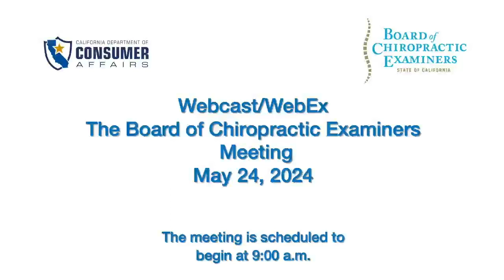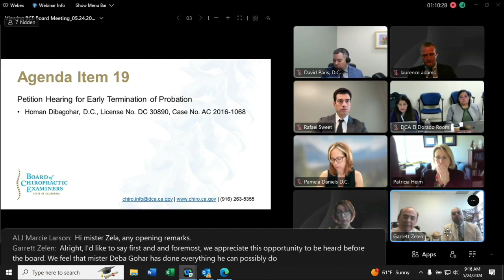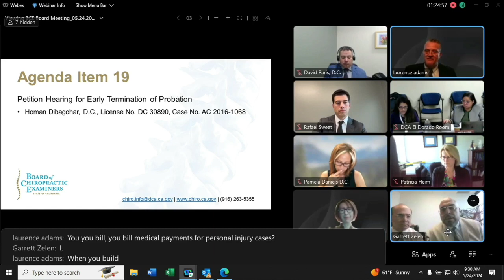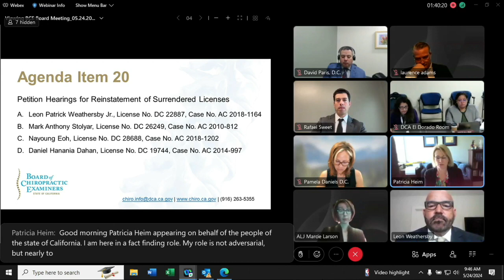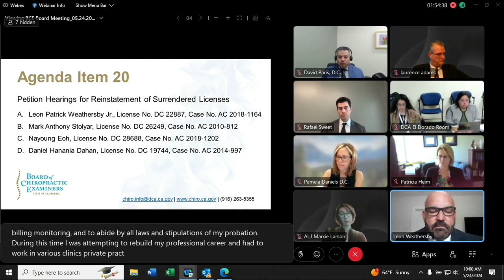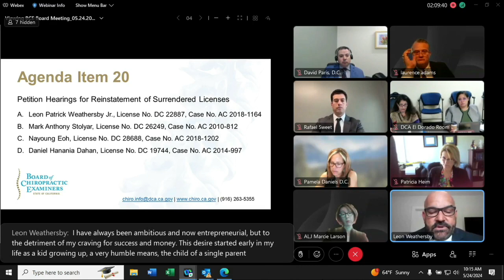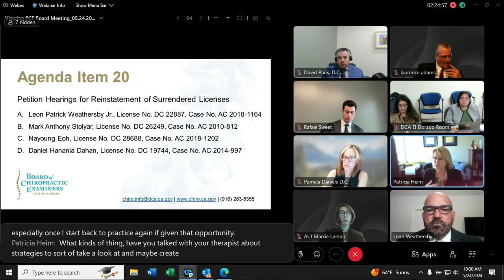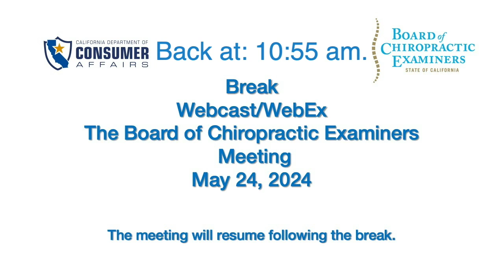Board of Chiropractic Examiners Meeting - May 24, 2024 - 1 of 3